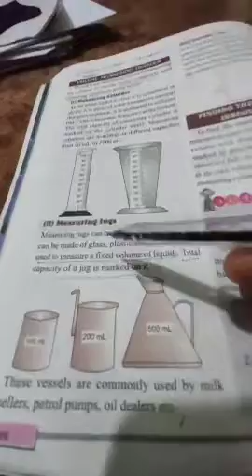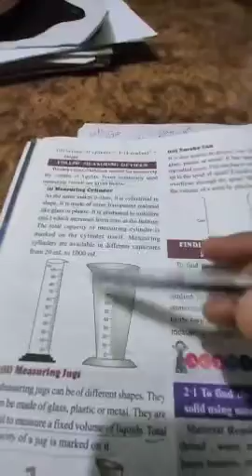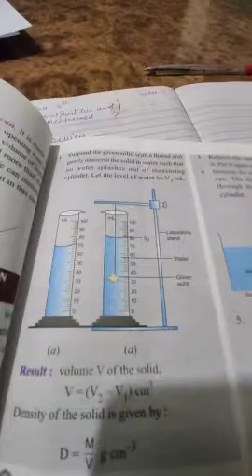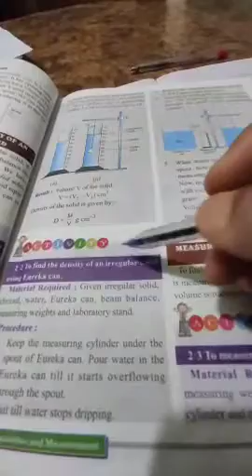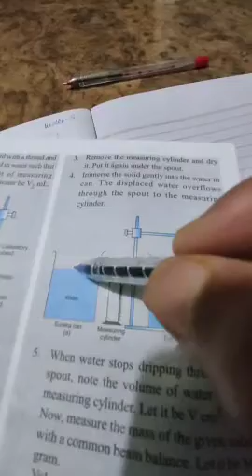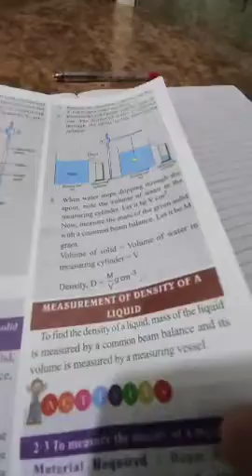Class-8, Subject-Physics, Video-5,Chapter-2 (Physical quantities & measurement),Part-2 by Mr Ranjeet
Class-8th, Subject-Physics, Ch-2(Physical quantities and Measurement) Video -5, Part -2, By:Mr Ranjeet Singh